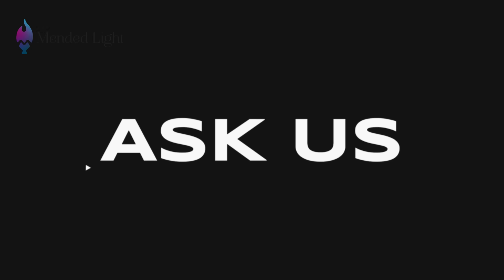What is The Attachment Theory and How is it Affecting Your Relationships?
Do you know what the 4 attachment styles are?  Your childhood can affect your relationships today, but is there anything you can do about it?  Yes!  Watch this video to learn what attachment style you currently have and how to change it.

🗓  Schedule a complimentary 15-minute Discovery Call with one of our therapists!

Healing from infidelity?

Healing from Divorce?

Healing from Trauma?

Buckle up and test your knowledge  - from Friends to Euphoria to Bridgerton while growing your relationship skills and winning prizes!

00:00 Attachment theory
02:00 What are all the attachment styles
03:40 Secure
05:15 Anxious attachment
07:00 Avoidant
09:15 Disorganized